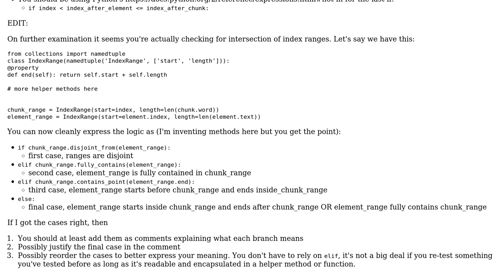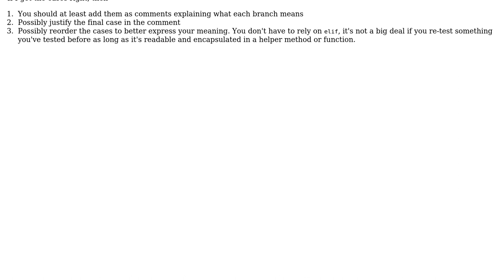Code Review: Migrating HTML elements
With thanks & praise to God, and with thanks to the many people who have made this project possible! You are responsible for your own actions.